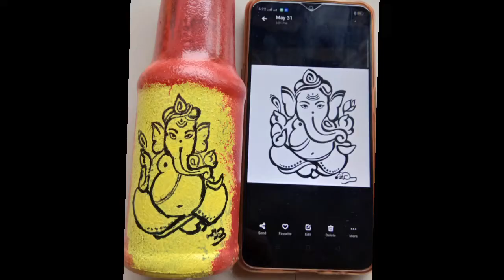My First Vlog on Glass Bottle Painting @dixithvlogs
My First Vlog on Glass Bottle Painting

Here we learn how to paint Glass bottle. @dixithvlogs

Materials required:
*Glass Bottle
*Acrylic paint  & Paint Brush
*Sponge
*Marker pen
Now take a clean glass bottle, using sponge or paint brush, coat the glass bottle with acrylic paint. Then set the bottle to dry under sunlight. If required coat the glass bottle with more layers of acrylic paint. Then let it dry under sunlight.
            Once the acrylic paint coated on glass bottle dries up, you can draw beautiful images using marker pen or draw beautiful painting using acrylic paint. Then place the glass bottle to dry under sunlight. To show more impressive take a old paint brush or tooth brush apply some acrylic paint over brush & sprinkle color over already created art.

Music Used
One more time - of Shane @Youtubemusiclibrary